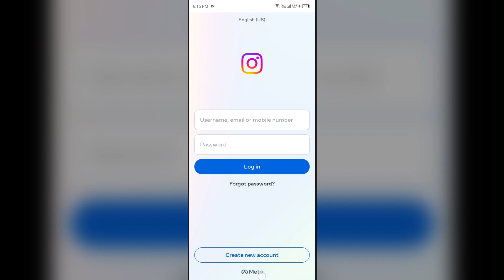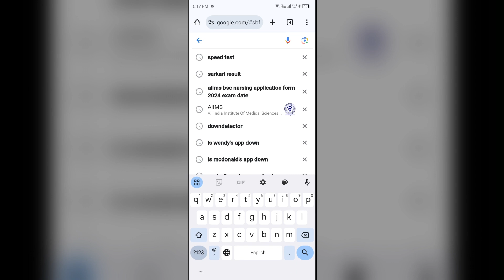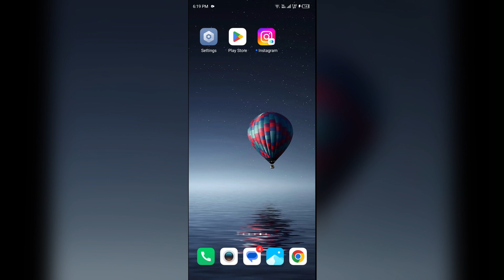How To Fix Instagram App Wont Let Me Sign Up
In this tutorial video, learn step-by-step instructions on how to fix the issue of the Instagram app not allowing you to sign up. Discover troubleshooting tips and solutions to successfully create an account on Instagram without any hassle.

00:13  Solution1  Check For Limits
00:38  Solution2  Check Internet Connection
01:06  Solution3  Use A Different Browser To Sign Up
01:52  Solution4  Update The Instagram App
02:24  Solution5  Log Out Of Your Facebook Account